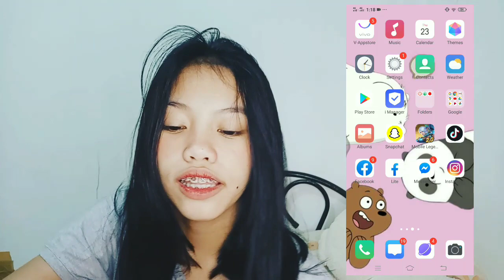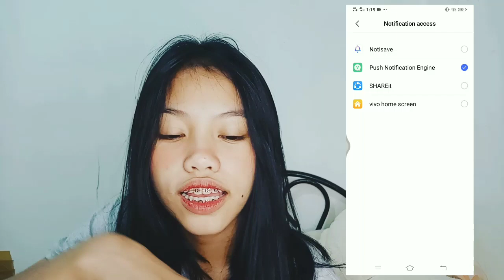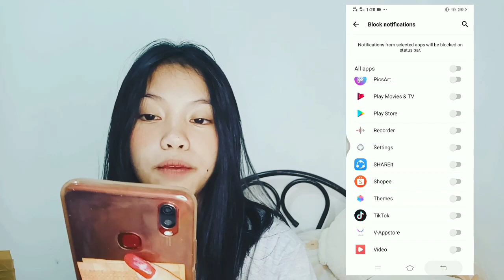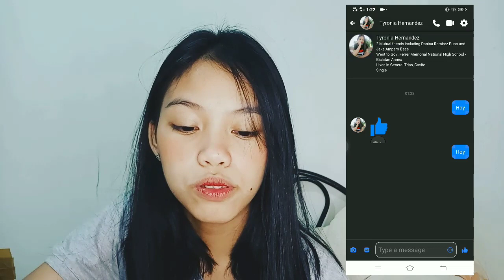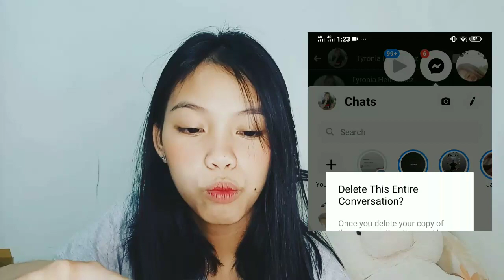VLOG#20//HOW TO READ MESSAGE FORM MESSENGER(TUTORIAL)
DOWNLOAD!!!

NOTISAVE TUTORIAL:ENJOY